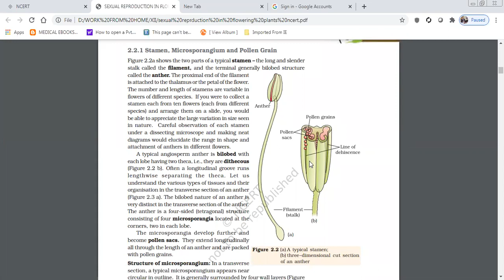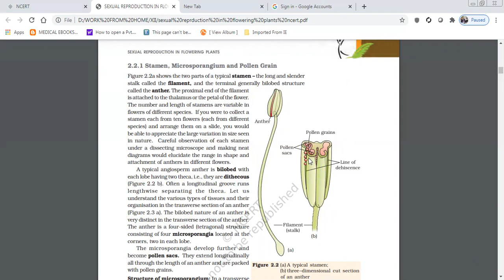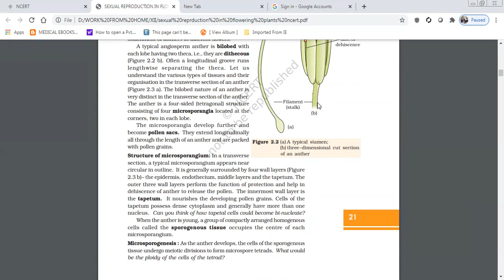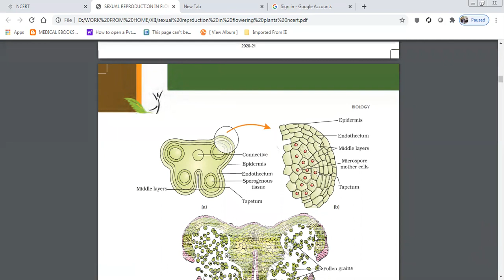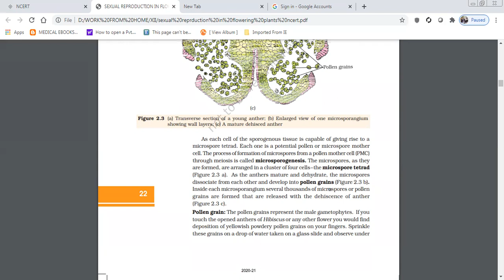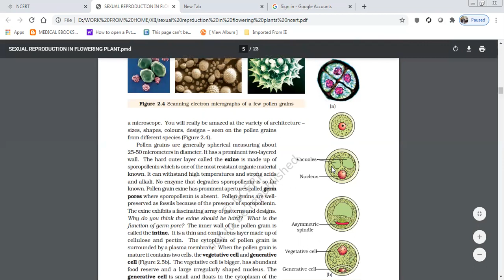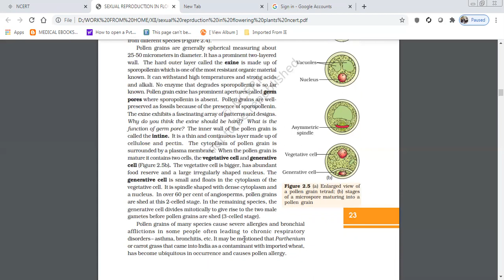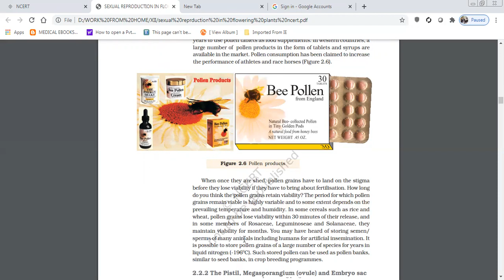SEXUAL REPRODUCTION IN FLOWERING PLANTS-2